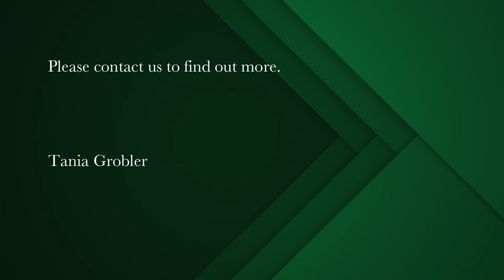2 bedroom house for sale in Mowbray | Pam Golding Properties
Renovated heritage cottage: semi-detached with patio, front and back garden
View By Appointment - Ready-to-move-in, this delightful, centrally located cottage has loads to offer and is characterised by high ceilings and a number of original features. This beautiful home includes two spacious bedrooms with built-in cupboards; two fireplaces – one in the main bedroom and the other situated in the lounge ensuring a cosy and warm space for family and friends to enjoy in winter; a front garden with the possibility to create off-street parking (council & heritage approval applies) which includes an under-cover patio that flanks the signature red front door; a back garden with a storage shed and space to entertain and children and pets to play; the walk-way on the side of the house allows access to the side entrance; a sizeable eat-in kitchen with light bouncing off the walls - plumbed for 2 appliances offering double doors opening up to the back garden.
The innovative standing desk and open shelving situated in the passage deserves special mention as it creates the opportunity for the family to connect. Not only does it link the lounge and kitchen, it also caters space for little people to read and draw on the black board diagonally across. The delightful bathroom is modern and spacious with fired granite tiles underfoot and is positioned cleverly for easy access from just about anywhere on the property.
Situated in the midst of sought-after Little Mowbray, this house benefits from the private security afforded to residents of the area through Little Mowbray Rosebank Improvement District. Neighbourly and friendly, you will be welcomed into the community with warmth and hospitality. Centrally located for quick access to town, Southern suburb schools, UCT, prominent hospitals and the airport.

Fibre fitted